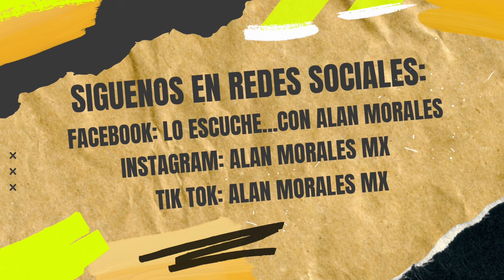🥵🔥 ¡MAURICIO GARZA LISTO PARA ABRIR SU ONLYFANS Y VENDER FLATULENCIAS!